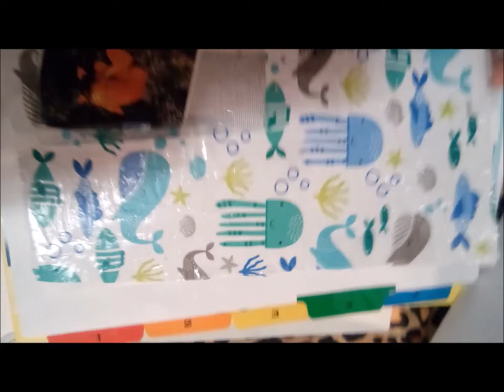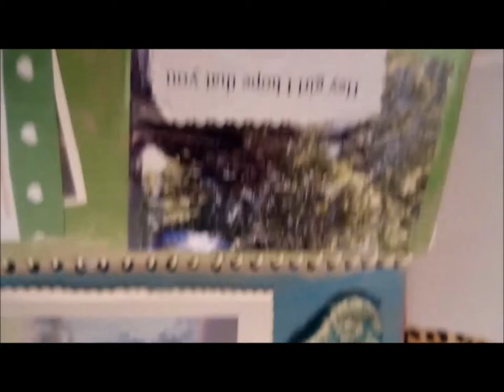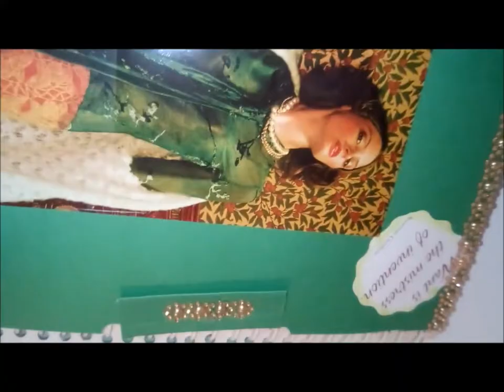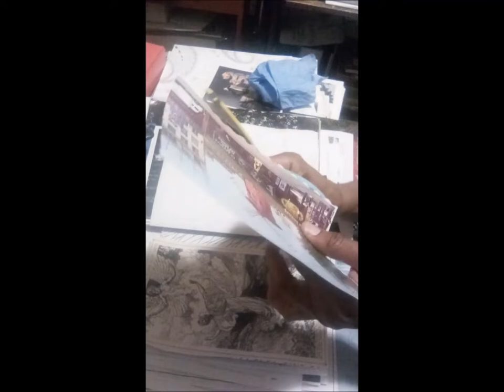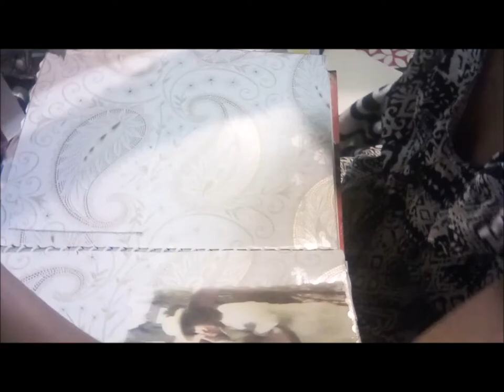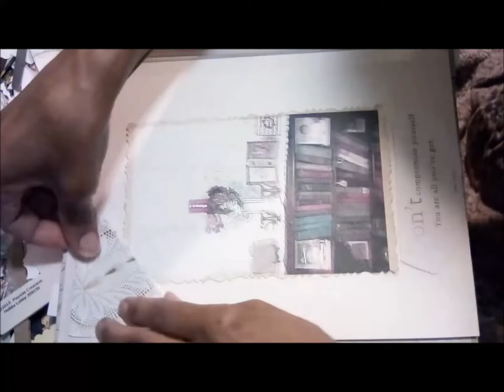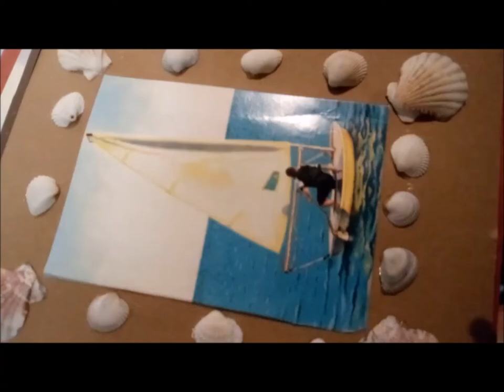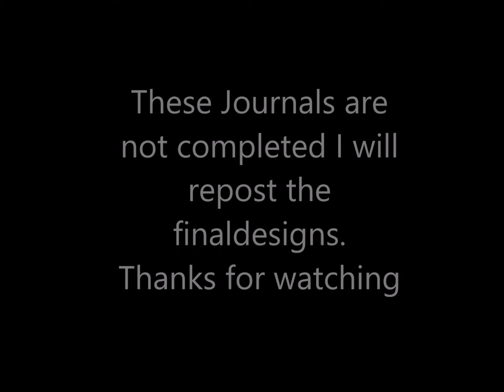Making Journals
Video clips of me making a variety of Journals. This is the first time i have tried my hand at home made journals using different techniques and inspirations from other you tube crafters.